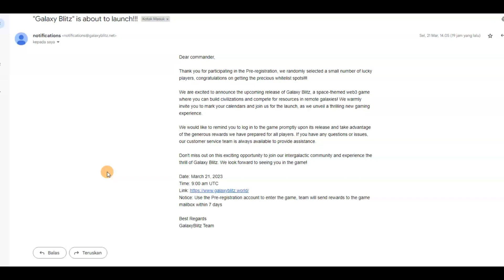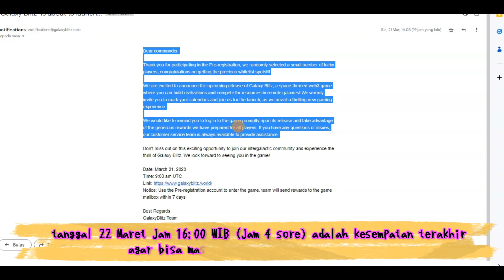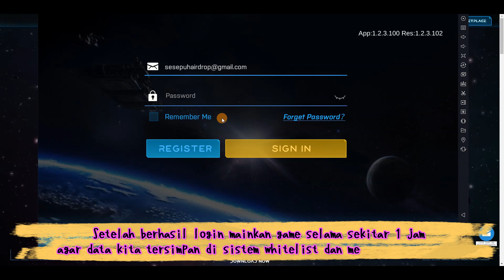KESEMPATAN TERAKHIR !! JANGAN SAMPAI KETINGGALAN UNTUK BISA BERMAIN DI GAME NFT GALAXY BLITZ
divideo kali ini saya akan mambahas game nft terbaru yaitu Galaxy Blitz, saya akan fokus membahas cara mendaftar beta test, bocoran cara ikutan beta test, kesempatan terakhir dan jangan sampai ketinggalan untuk bisa bermain di game nft galaxy blitz
tonton sampai selesai agar semua pertanyaan dulur terjawab :)